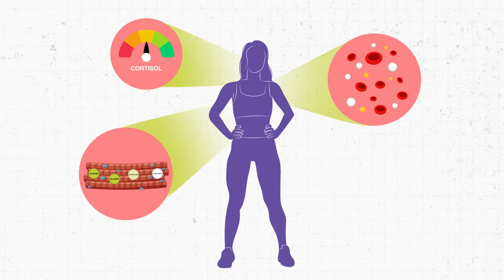Post-Workout Nutrition for Women: When to Eat After Workout? | Dr. Stacy Sims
Is there really a post-workout nutrition window, and does it differ for women? The timing of what you eat after exercise can change how your body recovers, but it’s not just about muscle building. I’m breaking down the latest science on why women’s recovery needs are unique and how you can optimize yours.

Want to go deeper? Start here:
Microlearning Courses